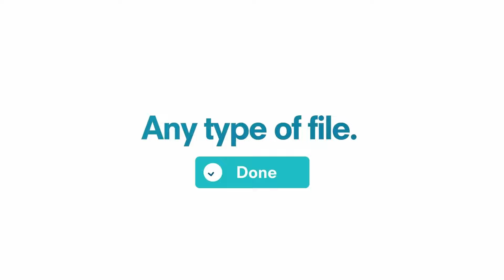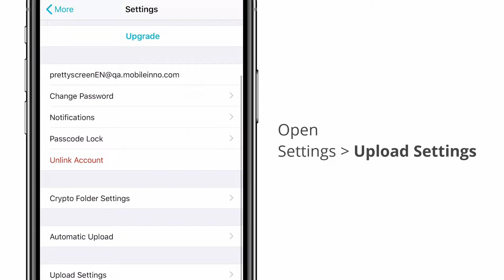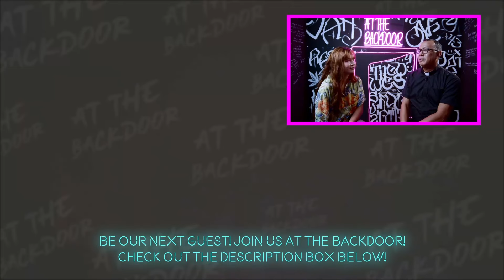The Priest of the LGBTQ+ Church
Welcome to another enlightening episode of "At The Backdoor" with your host Yvanne. Today, we're honored to have Reverend CeeJay, a pioneering priest within the LGBTQ+ church. Join us as we explore his transformative journey as a man of God, his role in fostering acceptance within religion, and his efforts in creating a safe space for the LGBTQ+ community.

🔸 Episode Highlights:
- Introduction: Meet Reverend CeeJay, the founding pastor of the LGBT SD Church in the Philippines.
- Church Evolution: Discover how the church evolved from serving exclusively LGBTQ+ members to embracing a broader community with the motto "Let That Be Thy Savior."
- Church Origins and Missions: Learn about the church's creation as a safe haven for LGBTQ+ individuals and its mission to spread love and acceptance.
- Defining Religion for Today's Generation: Understand how today's generation views religion, secular morality, and the balance between faith and personal identity.
- LGBTQ+ and Christianity: An insightful discussion on being LGBTQ+ and Christian, challenging traditional religious views, and advocating for equality.
- Marriage Equality and Advocacy: Reverend CJ shares his experiences officiating LGBTQ+ weddings and his thoughts on love, equality, and understanding within the community.

🔸 Why Watch:
- Gain a unique perspective on the intersection of faith and LGBTQ+ identity.
- Understand the role of progressive religious leaders in shaping inclusive spiritual spaces.
- Be inspired by Reverend CJ's advocacy for equality and his message of universal love.

- Engage with us and share your thoughts on this important topic. If you have questions for Reverend CeeJay, drop them in the comments below.

Join us on this journey of faith, acceptance, and love as we break barriers and open doors to understanding and unity. Your participation helps us continue to bring diverse stories and voices to the forefront.